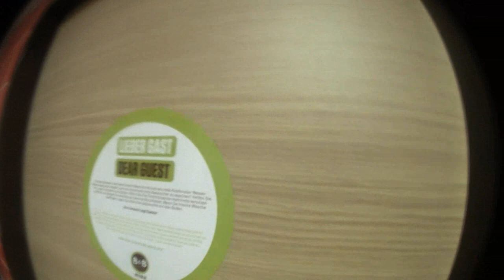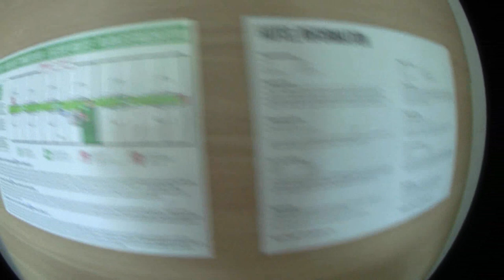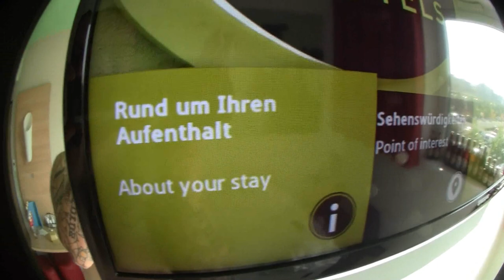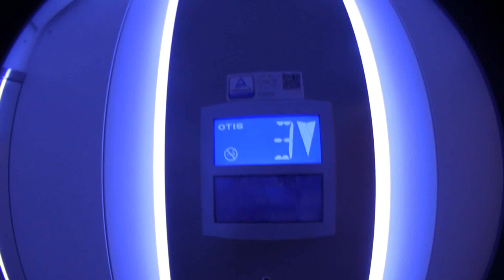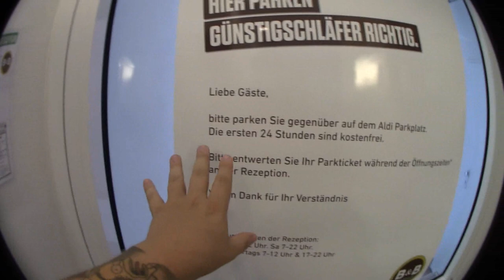RoomTour | B&B Hotel Aschaffenburg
Ich habe immernoch Videos aus Aschaffenburg auf Lager. Natürlich möchte ich euch auch einen Einblick in unser Hotel geben was uns von Biala bereit gestellt wurde. Danke nochmals für die Einladung und die tolle Zeit :3 Wie findet ihr das Hotelzimmer und hättet da auch gechillt ? Habt ihr schon mal in einem Hotel übernachtet ? :D

Viel Spaß